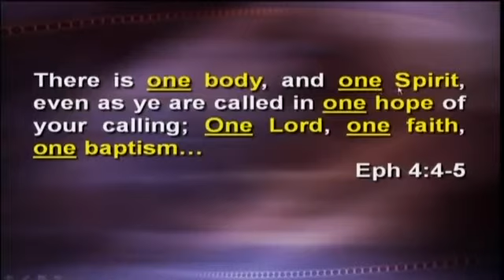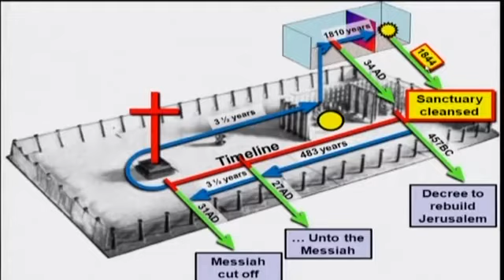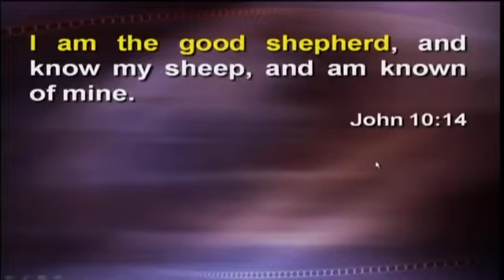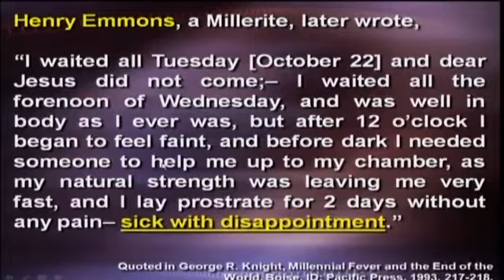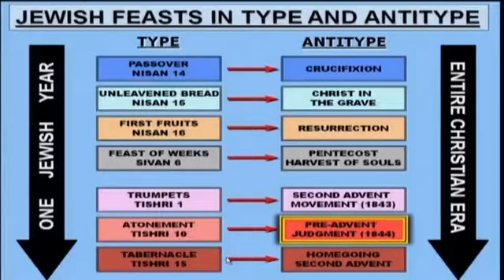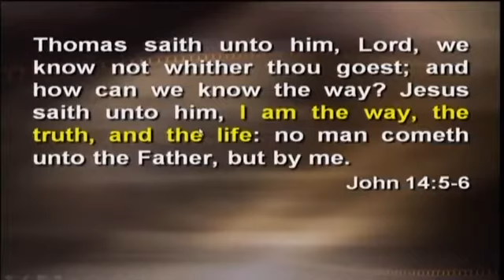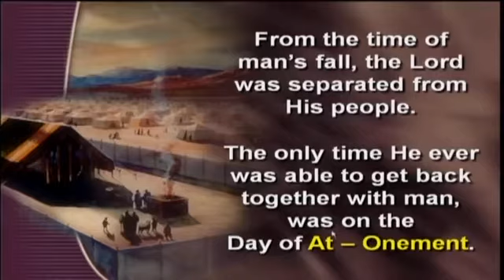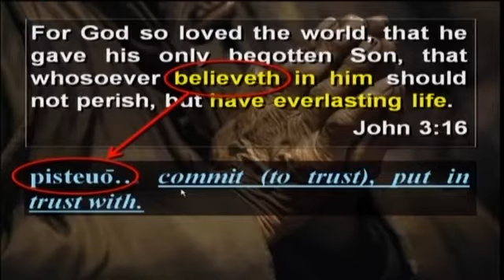6 God's Temple of Truth Why The Resurrection Matters 2 Complete PBMC